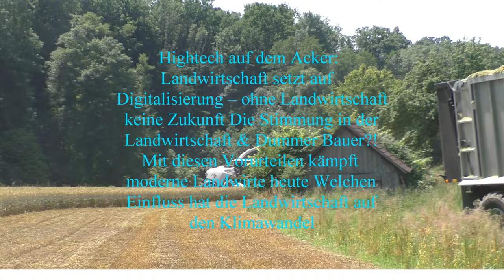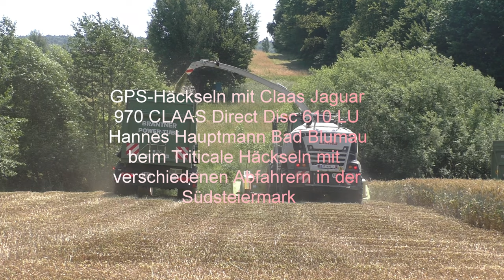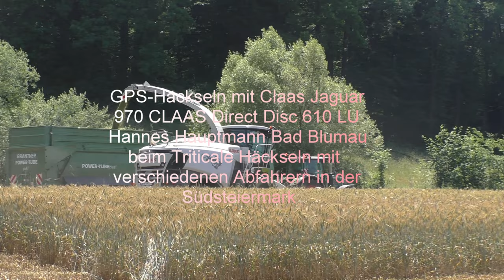GPS Häckseln mit Claas Jaguar 970 CLAAS Direct Disc 610 LU Hannes Hauptmann Bad Blumau beim Tritical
GPS-Häckseln mit Claas Jaguar 970 CLAAS Direct Disc 610 LU Hannes Hauptmann Bad Blumau beim Triticale Häckseln mit verschiedenen Abfahrern in der Südsteiermark